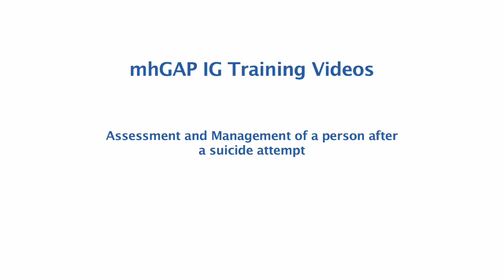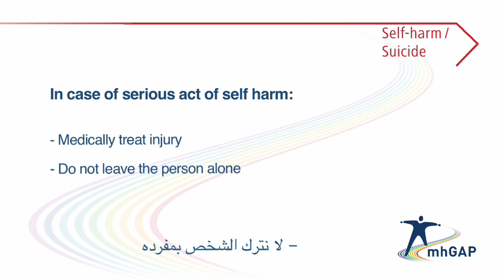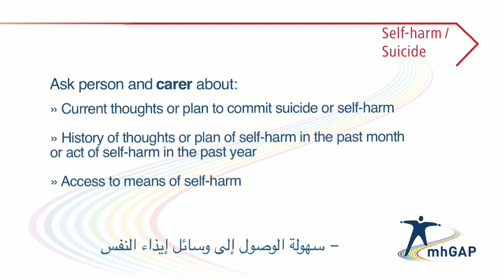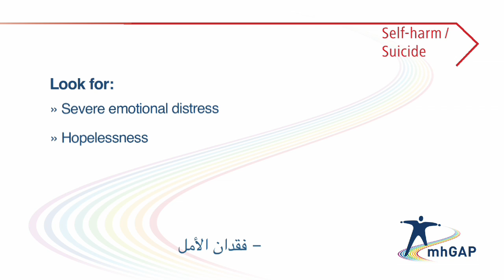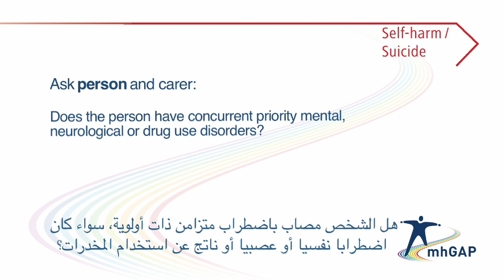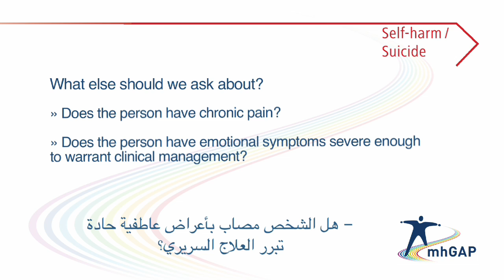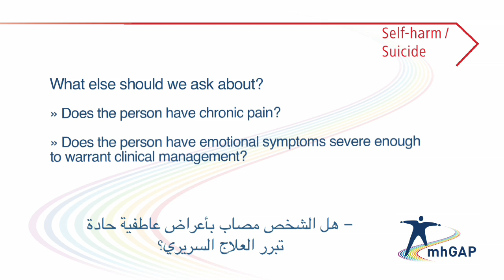mhGAP-IG Base course - SUI module (HD)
SUICIDE module
mhGAP-IG Base course